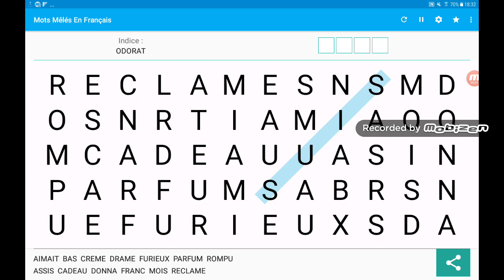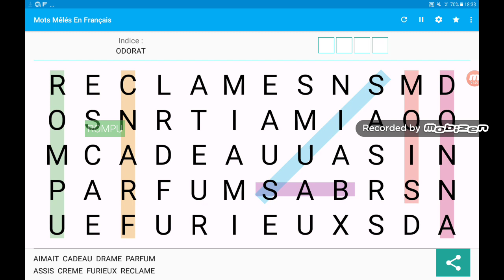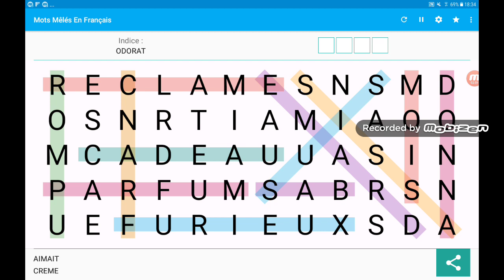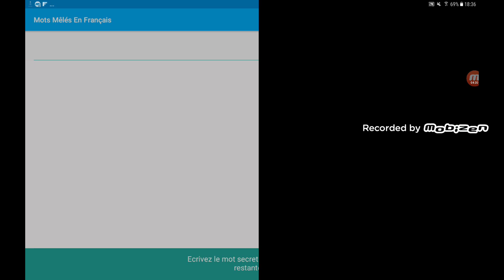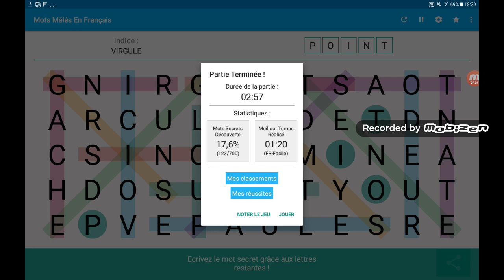Je joue à mots mêlés en français.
Bonne vidéo à tous bisous 🤔😍😘😗😙😚